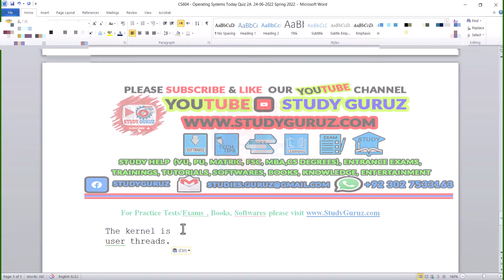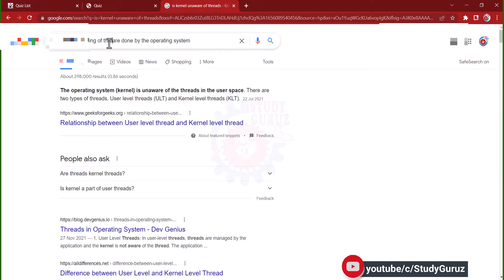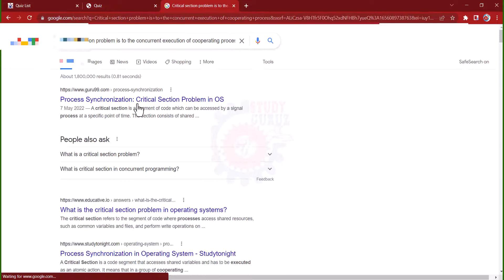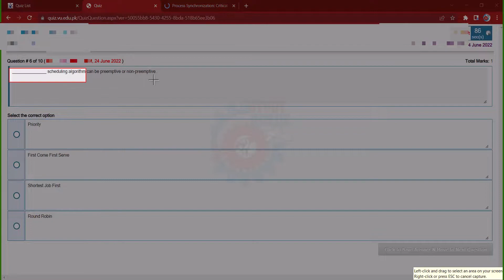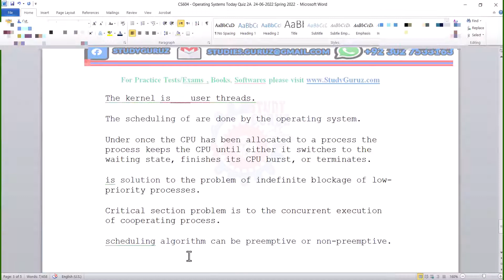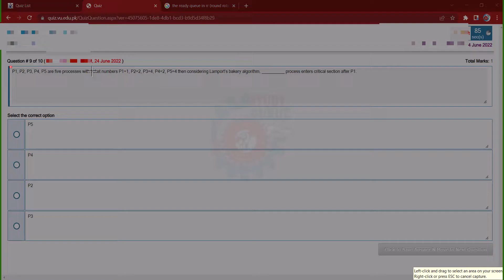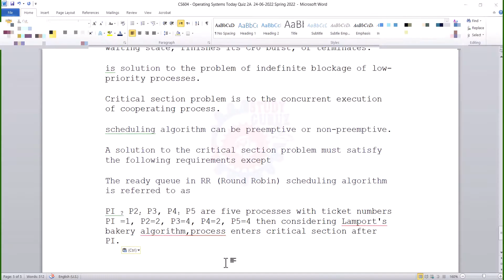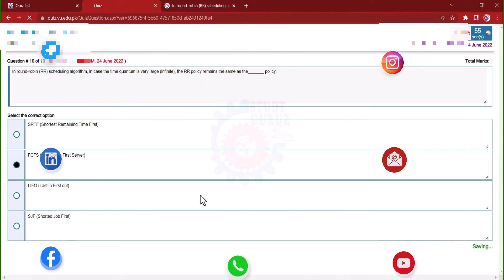CS604 OPERATING SYSTEMS QUIZ 2B 24-6-2022 with Study Guruz MEGA File 95-100 % Marks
CS604 OPERATING SYSTEMS QUIZ 2A|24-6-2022 Quiz|MEGA FILE for 95-100 percent Marks by Study Guruz

CS604 OPERATING SYSTEMS STUDY GURUZ 339 Pages MEGA FILE WITH TODAY MEGA QUIZ AND HANDOUTS FOR MID TERM GRADN QUIZ

PLEASE WATCH THE VIDEO FOR THE PASSWORDS AND ANSWERS OF CURRENT QUIZ.
SOLUTION FOR CURRETN QUIZ 2 CS604 IS ALSO GIVEN AT START OF MEGA FILE.

1. The kernel is____user threads.

A. the creator of
B. aware of
C. a part of
D. unaware of(SG Answer)

2. The scheduling of are done by the operating system.

A. Both Kernel and User Level thread(SG Answer)
B. None of the give option
C. User level threads
D. Kernel threads

3. Under once the CPU has been allocated to a process the process keeps the CPU until either it switches to the waiting state, finishes its CPU burst, or terminates.

A. preemptive scheduling
B. non-preemptive scheduling(SG Answer)
C. dynamic scheduling
D. force scheduling

4. is solution to the problem of indefinite blockage of low-priority processes.

A. Awaking
B. Aging(SG Answer)
C. Stopping
D. Sleeping

5. Critical section problem is to the concurrent execution of cooperating process.

A. update(SG Answer)
B. stop
C. start
D. serialize

6. ________scheduling algorithm can be preemptive or non-preemptive.

A. Priority
B. First Come First Serve
C. Shortest Job First(SG Answer)
D. Round Robin

7. A solution to the critical section problem must satisfy the following requirements except

A. Mutual Exclusion
B. Bounded Waiting
C. Race Condition(SG Answer)
D. Porgress

8. The ready queue in RR (Round Robin) scheduling algorithm is referred to as

A. Time Quantum(SG Answer)
B. Circular Queue
C. LIFO (Last m First Out)
D. Time Slice

9. PI ? P2; P3, P4: P5 are five processes with ticket numbers PI =1, P2=2, P3=4, P4=2, P5=4 then considering Lamport's bakery algorithm,process enters critical section after PI.

A. P5
B. P4
C. P2(SG Answer)
D. P3

10. In round-robin (RR) scheduling algorithm, in case the time quantum is very large (infinite), the RR policy remains the same as the policy.

A. SRTF (Shortest Remaining Time First)
B. FCFS (First Come First Server) (SG Answer)
C. LIFO (Last in First out)
D. SJF (Shorted Job First)

PLEASE WATCH THE VIDEO TO GET THE FILE PASSWORD AS FILE IS PASSWORD PROTECTED AND PASSWORD IS GIVEN IN VIDEO.

cs604 quiz,
VU Grand Quiz,
Grand Quiz Solution,
mid term grand quiz 2021,
Virtual University,
Assignment Solution,
Communication skills,
STUDY GURU VIRTUAL UNIVERSITY,
VIRTUAL UNIVERSITY,
Final term Solved MCQs
VU ASSIGNMENT, VU QUIZ, VU QUIZ, VU MIDTERM AND FINAL EXAM, MEGA FILES, PREVIOUS PAPERS,